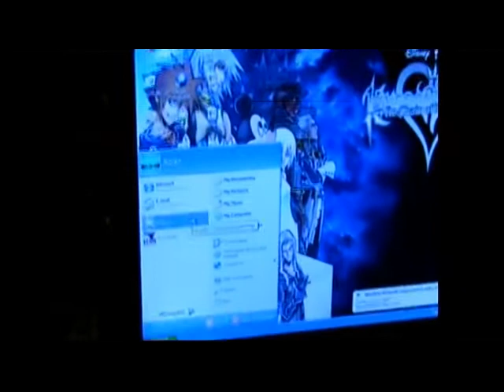When Zombies Attack PART DOS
Part two What will the guys do?
What happened to Earl?
Why did we go to the Computer room and then Nolans room?